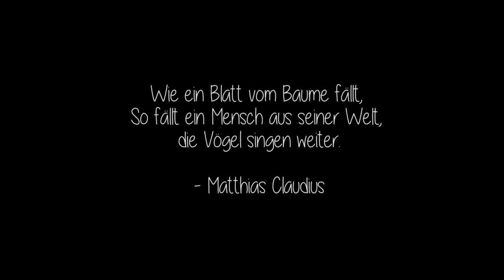TITAN 3 📚 TAG 3 📚 DER TOD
■ Mein TeamSpeak ■
ts.anyart.tv

■ Wie ihr mir was schicken könnt ■
Einfach einen Brief oder Maxi-Brief an folgende Adresse:

44234 Dortmund

■ Alle Infos zu Titan 3 ■

Wenn ihr aber nicht direkt Geld spenden wollt, sondern von eurem Erspartem Spiele oder Ingame-Währung kaufen wollt, unterstützt ihr mich auch, wenn ihr es unter folgendem Link bestellt